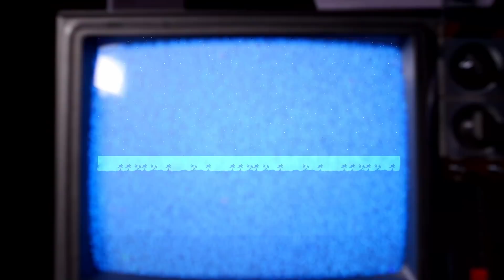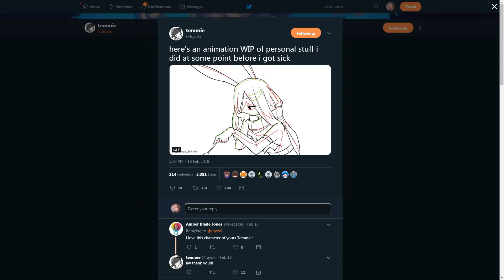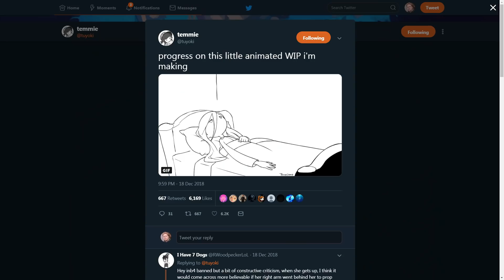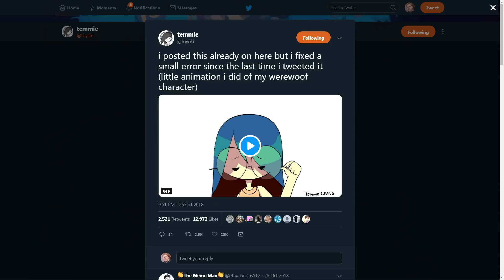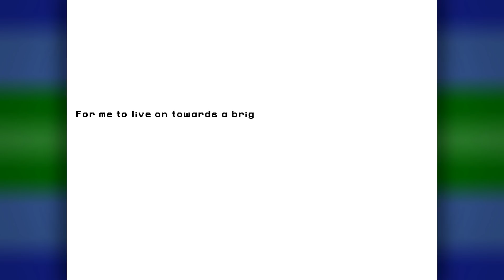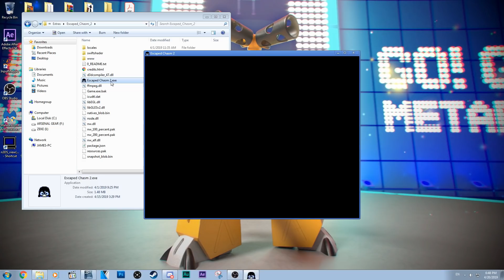Escaped Chasm - Nitro Rad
After helping others with their games, Temmie Chang takes the helm with an original RPGMaker game of her own. Escaped Chasm follows a lonely girl who wants to escape to the world in her dreams.